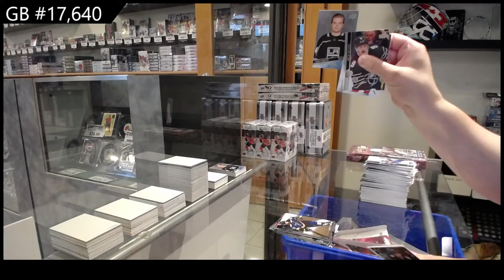20-21 Upper Deck Extended Hockey 3 Box Break - C&C GB #17,640